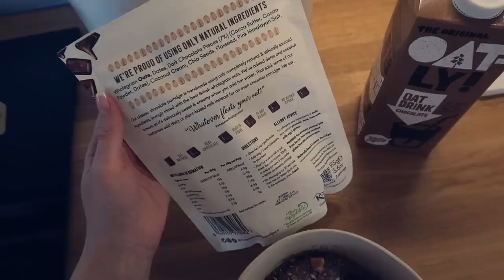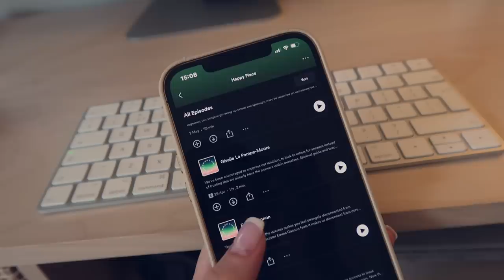COZY DAY AT HOME | baking cookies, M&S grocery haul, cooking & cleaning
I hope you enjoy spending a cozy day at home with me